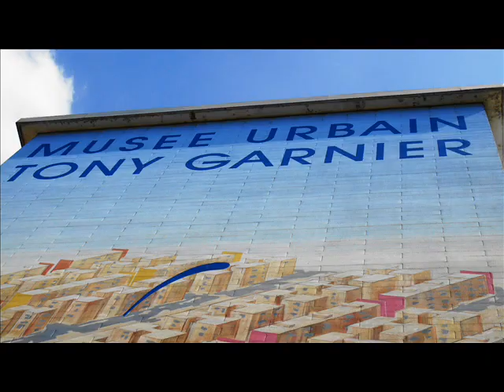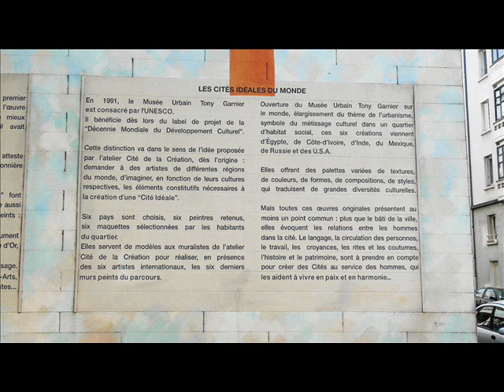Musée urbain Tony Garnier 1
PEINTURES MURALES QUARTIER DES ÉTATS-UNIS À LYON
De 1989 à 2001, dans le quartier des États-Unis (Lyon 8ème) vingt-cinq façades de la cité construite par le célèbre architecte Lyonnais Tony Garnier ont été peintes par des artistes des six continents.
Tony Garnier, architecte, urbaniste, visionnaire, né le 13 août 1869 à Lyon (Croix Rousse), mort le 19 janvier 1948 à Roquefort-la-Bédoule